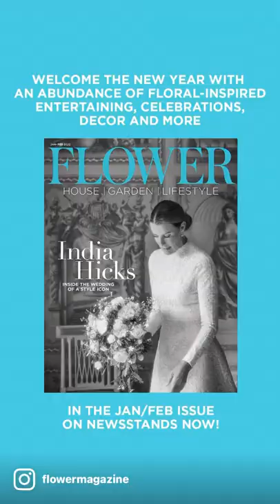Floral-inspired entertaining, celebrations, decor, and more.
Welcome the new year with an abundance of floral-inspired entertaining, celebrations, decor, and more in the January/February issue. Featuring the wedding of style icon @IndiaHicksstyle. for more!